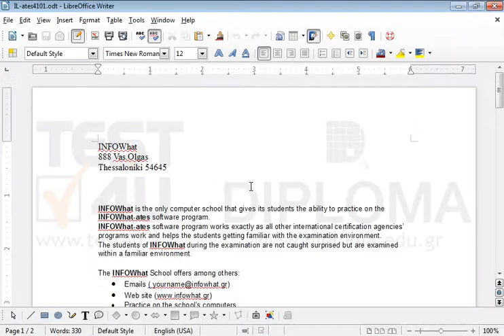Insert left aligned page numbering in the footer and make sure it appears on all pages of the...